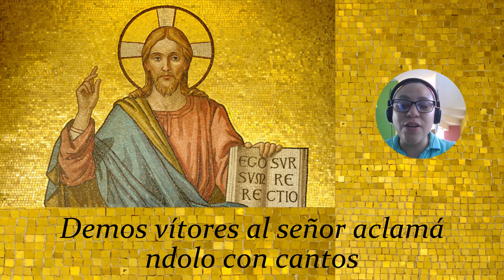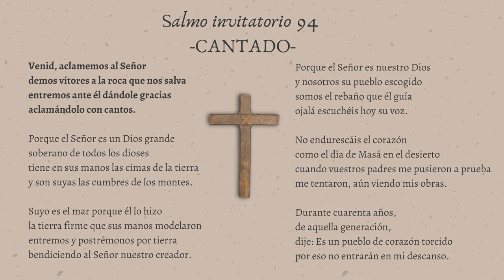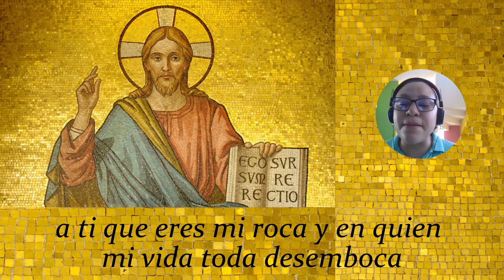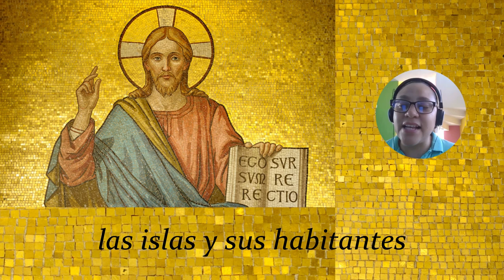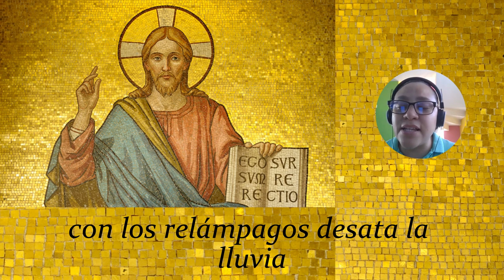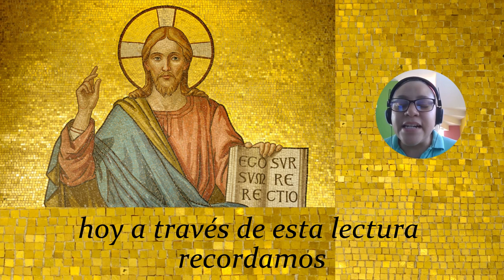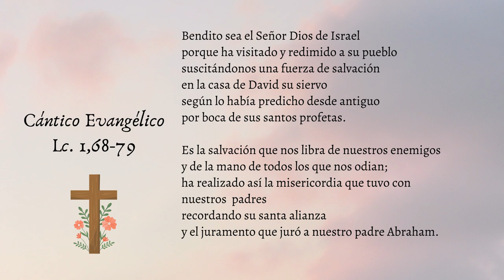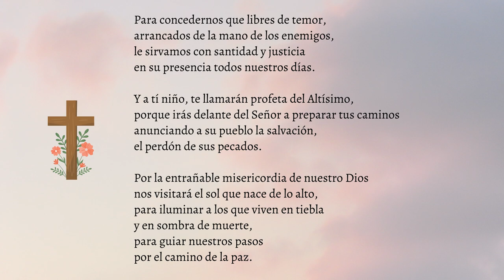Laudes del día de hoy -Lunes 30 enero 2023- Oración de la mañana.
Laudes del día de hoy; oración de la mañana.